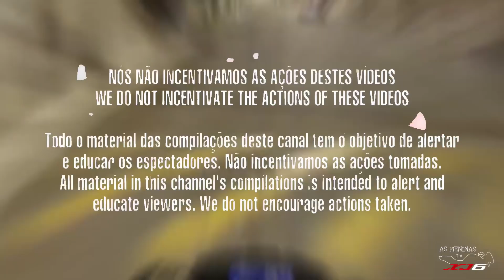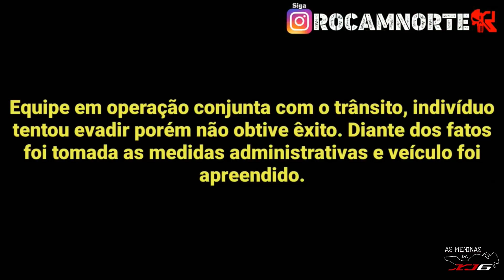OS MELHORES PINOTES DO YOUTUBE (EP.108)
MELHORES FUGAS DE MOTO
MELHORES FUGAS JÁ VISTAS NO YOUTUBE
FUGAS DE MOTO MAL SUCEDIDA
FUGA DE MOTO QUE DERAM ERRADAS 2022
AS MELHORES FUGAS DO MUNDO
FUGAS QUE DERAM MUTO ERRADO
FUGAS DE MOTO QUE DEU ERRADO
FUG4 NA VT QUE DEU RUIM
FUGAS DE MOTOS QUE NÃO DERAM CERTO
TENTOU DAR FUGA E SE DEU MAL
FUGAS QUE DERAM ERRADO DE MOTO
Fugas da Rocam que acabaram mal
As melhores fugas de 2022
AS MELHORES FUGAS DE MOTO DA HISTÓRIA
FUGAS AS MELHORES DE MOTOS
MOTOBOYS INSANOS
AS FUG@S CABULOS@S
MELHORES FUGAS DE 2022
FUGA QUE A ROCAM CONSEGUIU PEGAR
Melhores tentativas de fugas de moto do YouTube
FUGA DA POLICIA DE MOTO
FUG4AS DA POL1CI4
FUG4S DE M0T0
As Melhores Fugas
AS FUGAS DE MOTOS MAIS IMPRESSIONANTES DA INTERNET
FUGAS DE MOTOS
FUGAS
SÓ FUGAS
FUGAS E PERSEGUIÇÕES
FUGA E PERSEGUIÇÃO
PIORES FUGAS
FUGA MAL SUCEDIDA
TENTOU DAR PINOTE NA ROCAM

0:00 SEJA BEM VINDO(A) NO CANAL!
0:28 GCM MESQUITA
5:51 SOLDADO ARI
9:32 ROCAM NORTE
12:48 INSCREVA-SE E DEIXE SEU LIKE TMJ